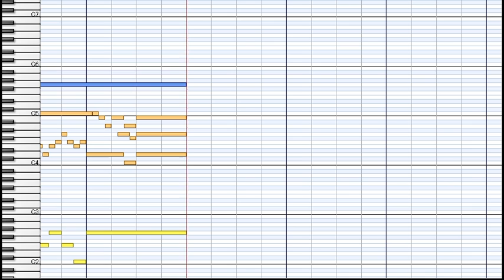J.S.Bach : Nun danket alle Gott BWV657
Die Orgelchoräle aus der Leipziger Originalhandschrift
Die letzten Fassungen